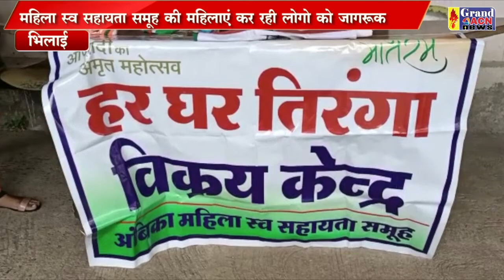तिरंगा विक्रय निगम Santosh Sharma